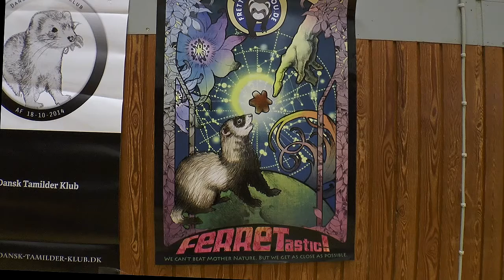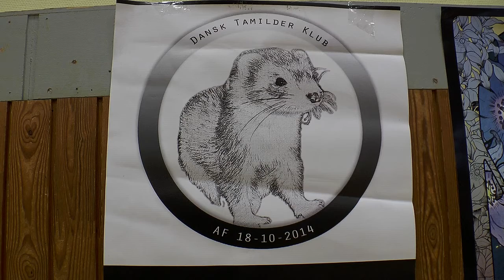Ildere i KKIC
Den 5. september 2015 var der ilderudstilling i Dansk Tamilder Klub. Ilderne skulle senere bedømmes og præmieres. Vi talte med nogle af udstillerne, hvoraf de to - Nick og Tina - er tidligere elever fra Korup Skole. Se med her og bliv klog på ildere.